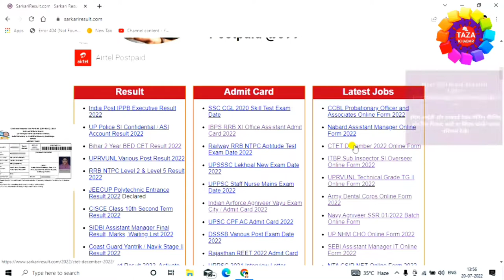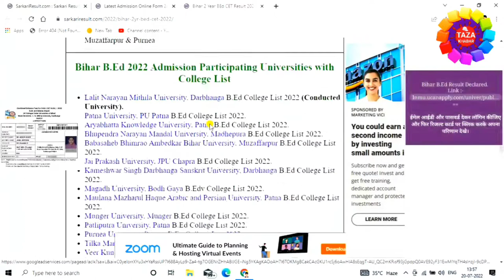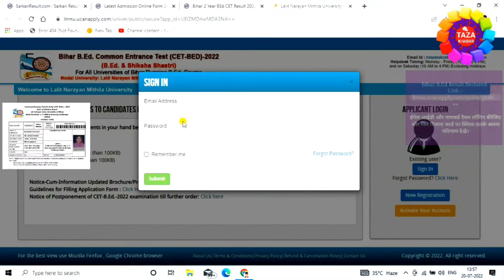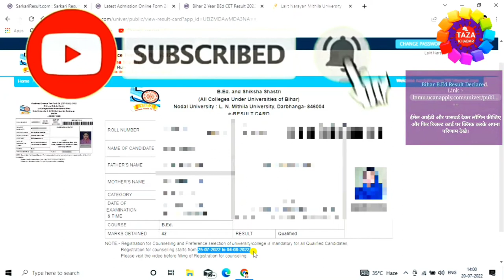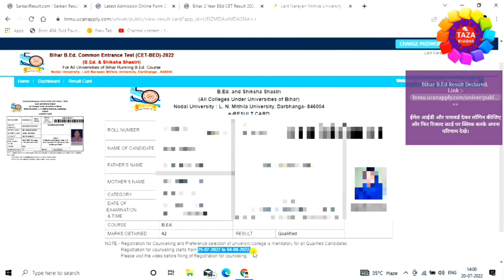Bihar bed result 2022 👈 Bihar bed entrance result 2022 👌 bed entrance ka result kaise check kare🤷‍♂️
दोस्तों इस वीडियो में मई आप को बताया है की कैसे आप b.ed का रिजल्ट चेक कर सकते है अपने मोबाइल फ़ोन और लैपटॉप से

teg for reference : Bed, Bihar bed, Bed entrance exam, Bed Entrance Exam 2022 result, Bed result, zoom,taza khabar,

bihar bed result 2022 | bihar bed entrance exam result 2022
bihar bed result kaise check kare
Bihar B.Ed result kaise check karen 2022
How to check Bihar b.ED result 2022
Bihar board b.Ed ka result kaise check kare
Bihar b.Ed ka result kaise check karen 2022
Bihar b.ed result check 2022
B.Ed result 2022
Bihar b.Ed result jari
B.Ed result published 2022
Bihar b.Ed LNMU result
Bihar b.Ed entrance result check
Are b.Ed entrance ka result kaise check karen 2022
Bihar b.Ed entrance ka result kaise check karen 2022
Bihar bed entrance result 2022
How to check Bihar b.Ed entrance exam result
How to check Bihar b.Ed entrance exam result 2022
Bihar entrance b.Ed exam result

Engineer raza